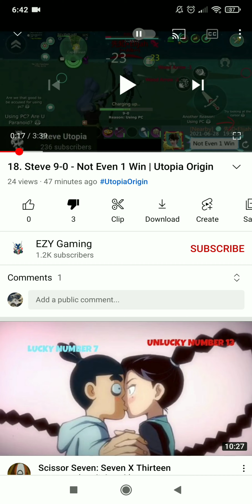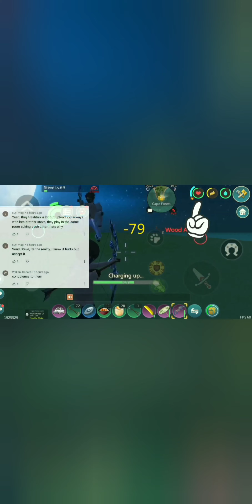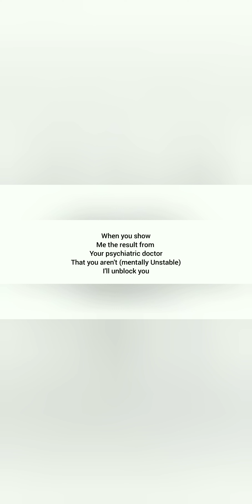Utopia Origin: Steve Vs EZY 100 wins 9 losses 🥜